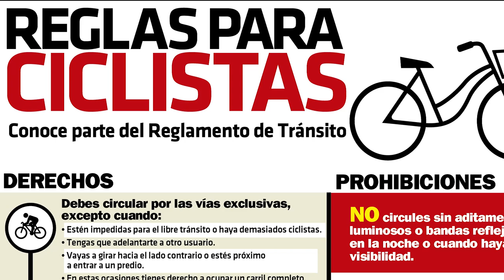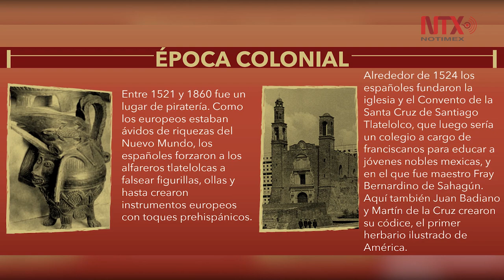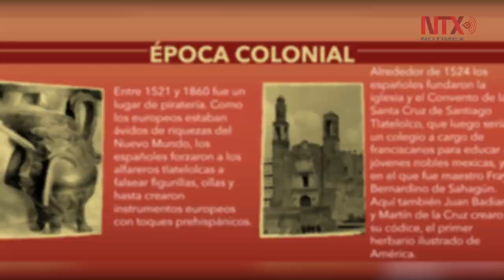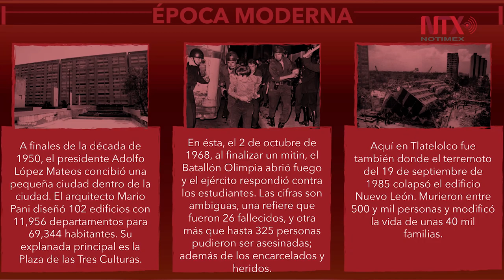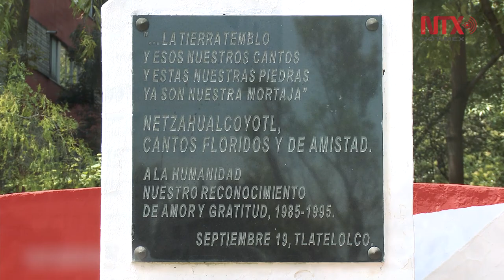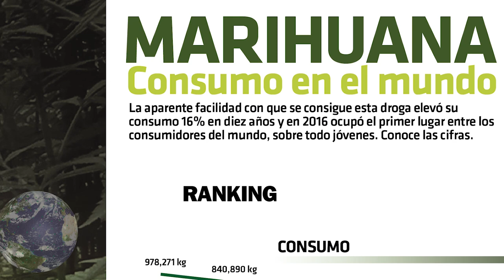Tlatelolco, la mole de los 3 tiempos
A 50 años del movimiento estudiantil que cambió la historia del país, conoce más de este emblemático lugar de la Ciudad de México.